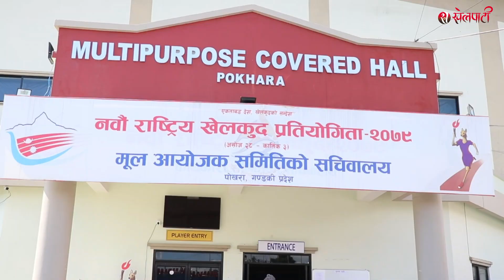नवौं राष्ट्रिय खेलकुदको अन्तिम तयारी